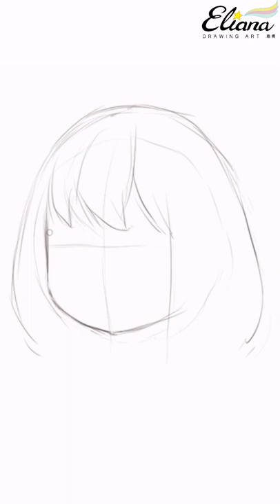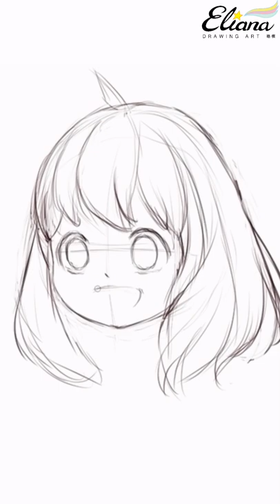【SPY FAMILY安尼亞】超簡單漫畫技法 | 間諜家家酒 | CLIP STUDIO | Drawing | Eliana珞棋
⭐️間諜家家酒~安尼亞

現在很火的卡通影片女主角
超簡單的電腦繪圖技法
使用CSP軟體
從打稿到描線、上底色、二分法亮暗
真的超簡單的
大家可以輕鬆看輕鬆學喔～～＾＾

【免費音樂】綠豆
編曲:林榆軒
適用於任可愛 童趣 輕快..等影片氛圍與橋段，歡迎使用，使用前請先詳閱以下資訊!

-免費音樂注意事項-
1.只有在影片標題或影片內容出現 【免費音樂】四個字的字樣或是 Free Music 才是能免費授權使用的音樂，其他影片中的音樂若無特別標示則還是有版權保護的喔，請特別注意!
2.若要使用此免費音樂，只要在公開的影片內容中標註 布萊音樂工作室 ，即可成功授權使用，歡迎各位創作者一起支持喔!